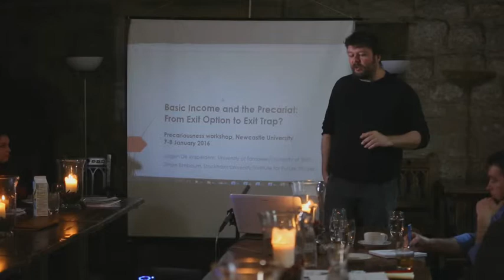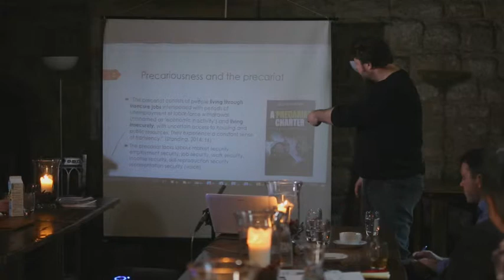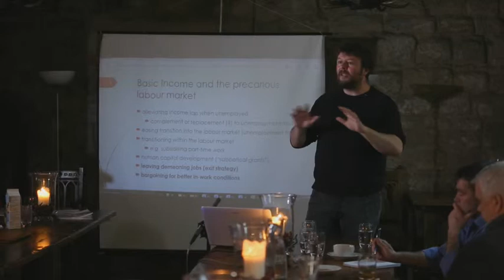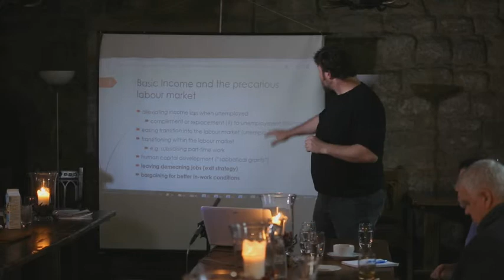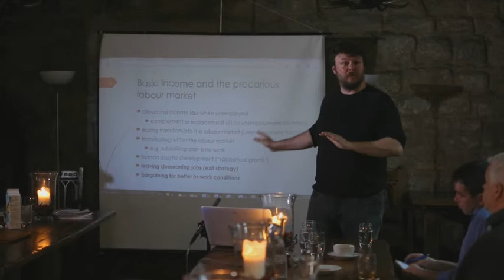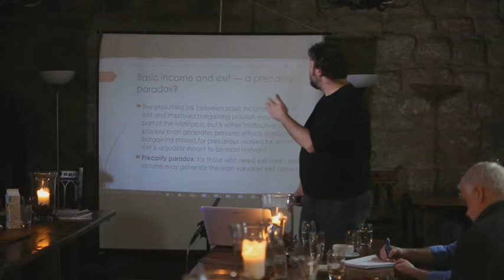Jurgen De Wispelaere: Basic Income and the Precariat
Session 9: Jurgen De Wispelaere, School of Social Sciences and Humanities, University of Tampere: Basic Income and the Precariat: From Exit Option to Exit Trap?

Part of the conference Participatory Research: Working and Communicating with Communities: Reflecting on 'A Cross-Cultural Working Group on "Good Culture" and Precariousness', 7th and 8th June 2017.